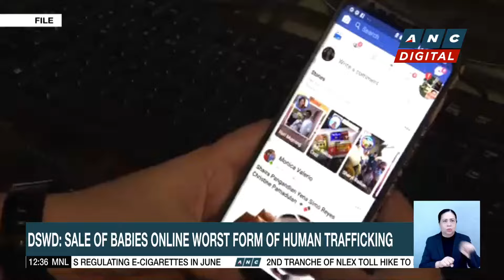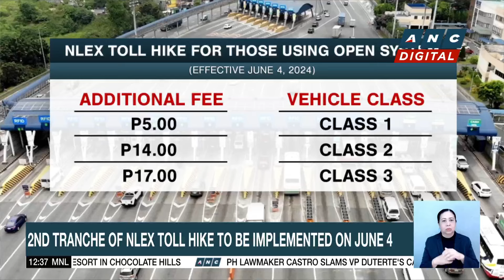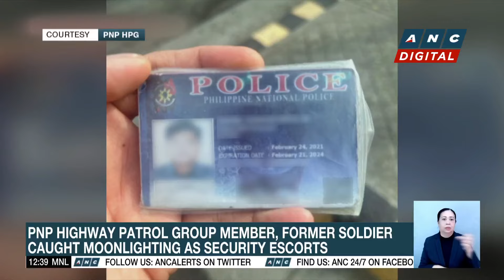DSWD: Sale of babies online worst form of human trafficking | ANC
Dateline Philippines: DSWD Secretary Rex Gatchalian calls the alarming sale of babies online -- the worst form of human trafficking.